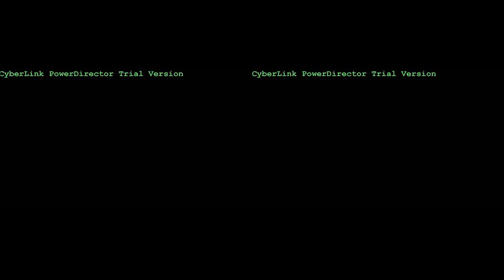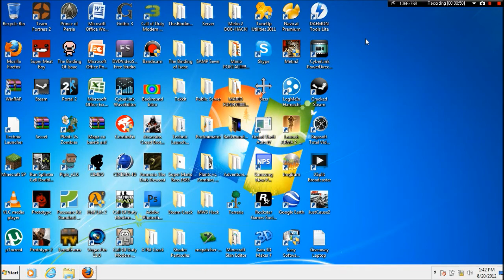GIVEAWAY Invitatii Filelist! [INCHIS]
Cine va castiga va primi o invitatie pe filelist.

Reguli:
1. Like la acest video. (obligatoriu)
3. Adaugati acest video la favorite. (obligatoriu)
4. Lasati un comentariu cu textul "Vreau sa particip". (obligatoriu)
5. Distribuiti linkul acestui videoclip. (optional)

Cine nu respecta aceste reguli,nu v-a fi luat in considerare si extragerea se va reface.

SUCCES!1